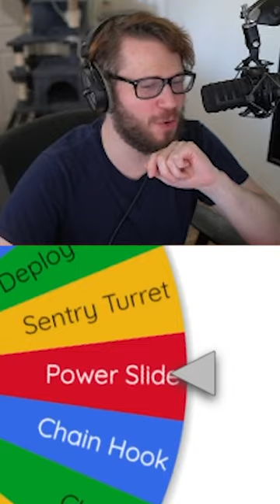Reaper but with Ice Walls | Overwatch 2 Randomizer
► Edited by Freshnuts